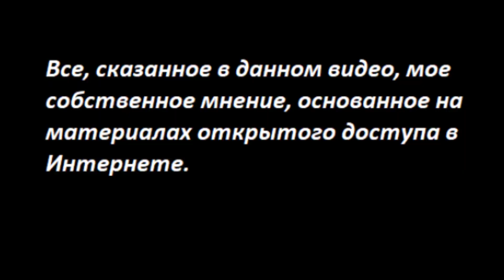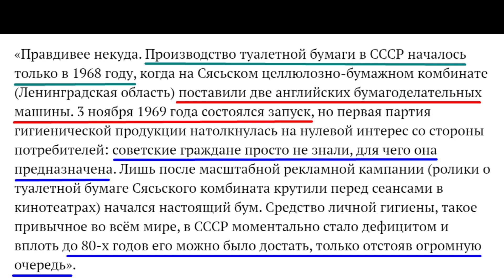ПРОГНОЗ: Никакой туалетной бумаги № 3438